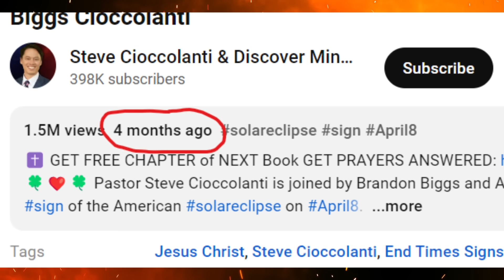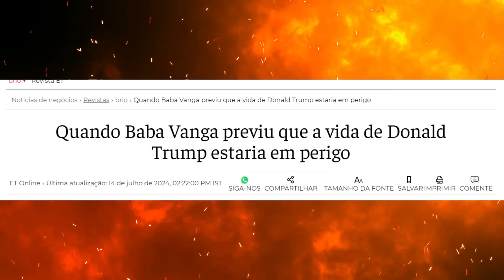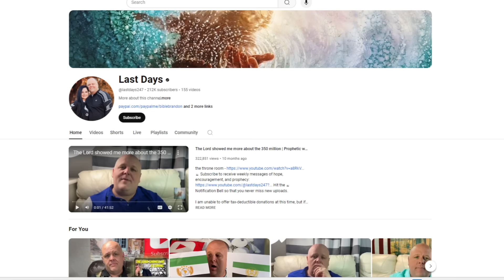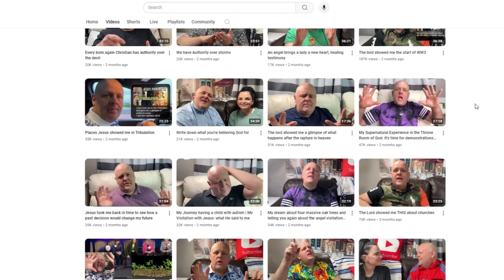ATENTADO A TRUMP - PASTOR PROFETIZOU 4 MESES ANTES DE FORMA DETALHADA!